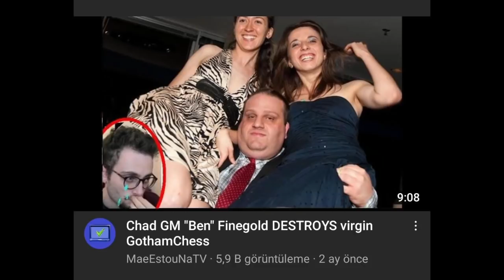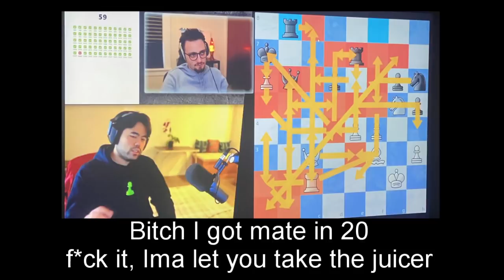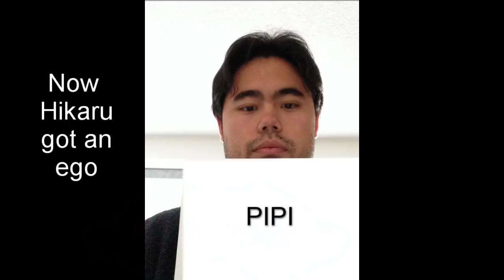Young ELO - Mate in One (Hikaru Nakamura Disstrack) (Prod. by Mellow)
EVERYONE GO FOLLOW THE GUY WHO MADE THE BEAT!!!

Lyrics:
This so easy I could beat you
with a fuckin blindfold
Just got done destroying Levy
Bro I feel like Finegold
Now Hikaru got a ego
Goin out of control

WHAT?
U mad bro?
U sad bro?
Yeah you only playing bullet
Cuz you can’t play classical
Yeah the bois a super GM
Cross that line like Maginot
Yeah I’m 161660
You can’t fuck with me I know this

Oh you frozen
I feel like petrosian
I can’t trust no bitches
man I feel like Eric Rosen
All my bars are golden
Homie I’m not folding
I don’t need a queen
I left her hanging like my clothing

Chessbrah
Chessbrah
Put you in a headlock
I ain’t one to to talk shit
Wait uh no thats dead wrong
I’m a fuckin monster
You ain’t even headstrong
All you are is toxic
Like an f3 pawn

Bongcloud leave him stony
Like the head of Medusa
I got mate in 20
Fuck it ima let you have the juicer
I ain’t scared of Nakamura
And I still don’t need a tutor
You got PIPI in ya pampers
Cuz you such a fuckin looser

I don’t care about defense
Got my rook aimed at ya chest
I made something outta nothing
Bitch I feel like Garry Chess

Hanging pieces left and right
Without even a second guess
Takes then takes then check then mate
I told you Naka I’m the best